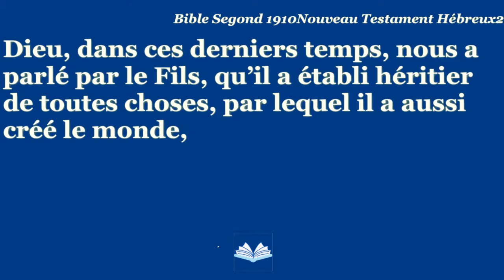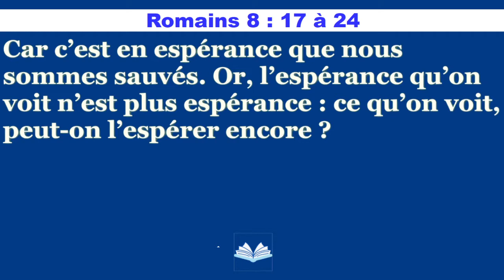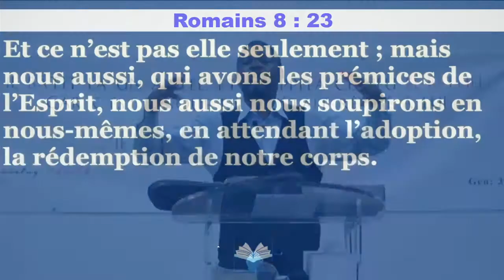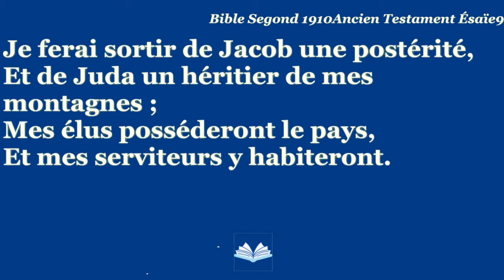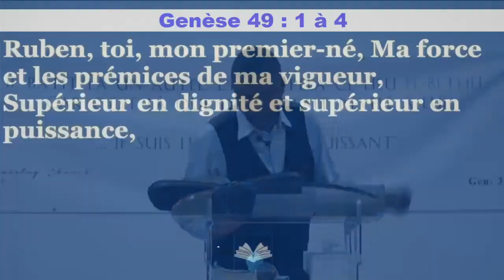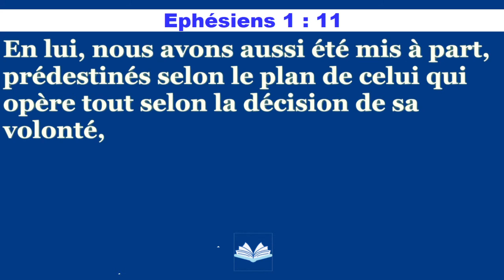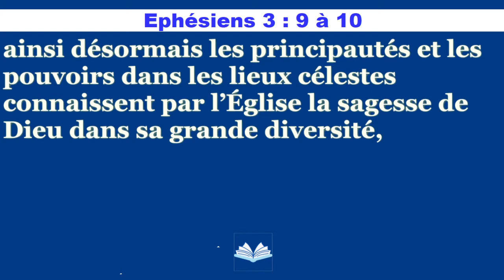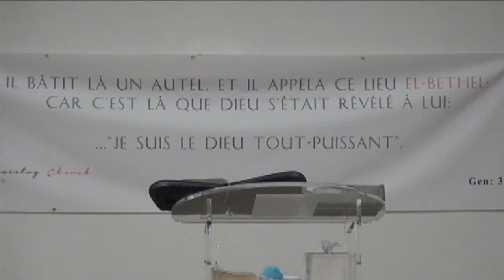Dimanche 14 Mars 2021 - Les héritiers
Prédications du dimanche 14 Mars 2021
Thème : Les héritiers (Hébreux 1 : 2)

Eglise El Bethel Ministry :
6-8 rue Albert Dupeyron - 33150 Cenon
Accès par le tramway ligne A - Arrêt Cenon gare